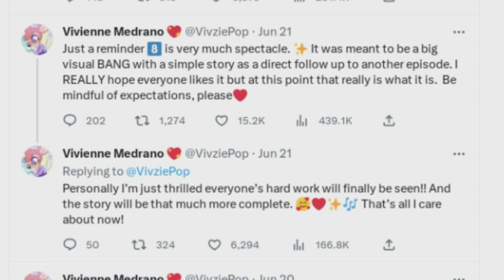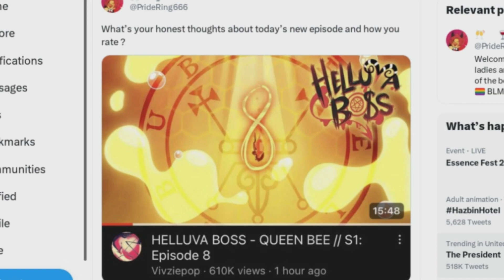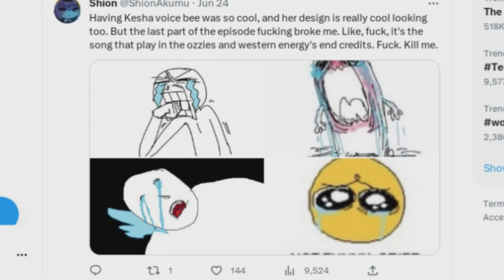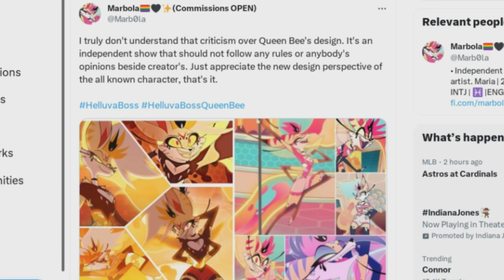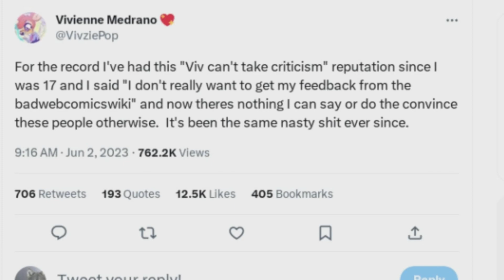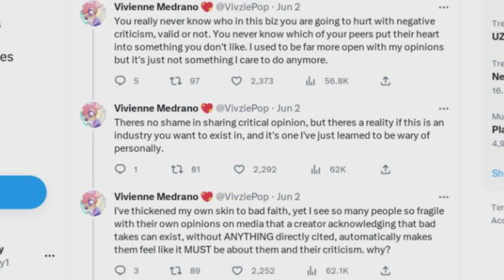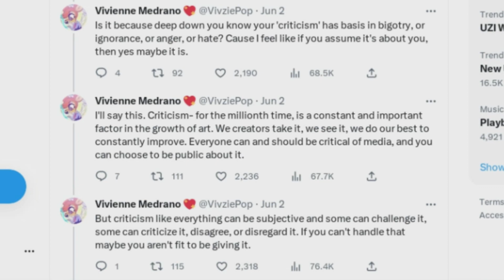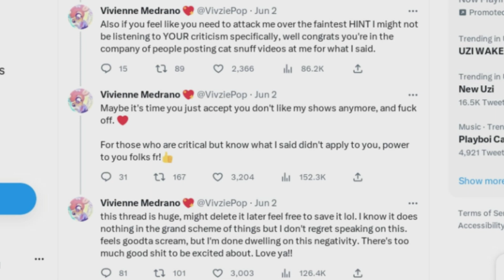Why I Don't Like Helluva Boss & Hazbin Hotel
I've been wanting to make a video about this but I don't know when I want to make it and if I wanted to post it on my YouTube channel.

* this critique video is not for reasons of bigotry or ignorance *